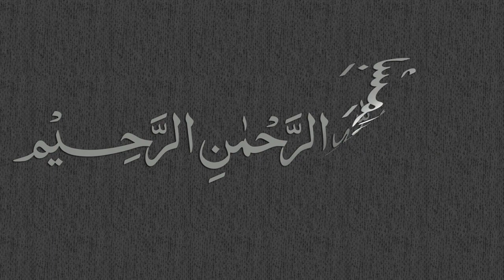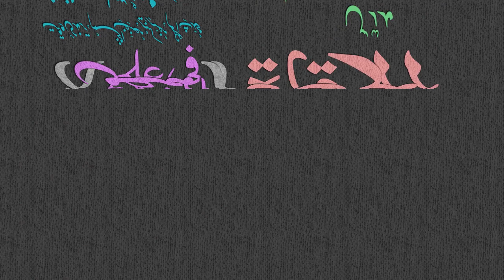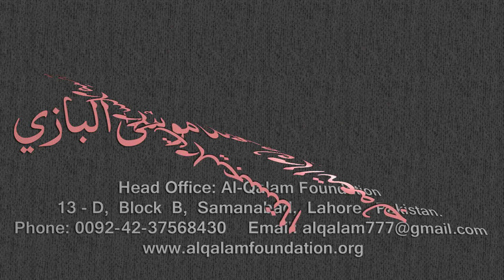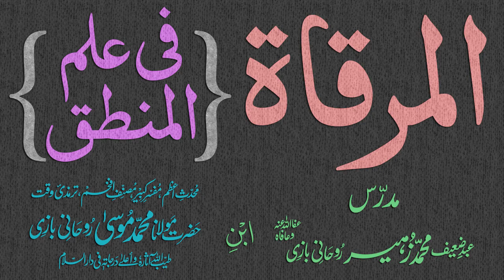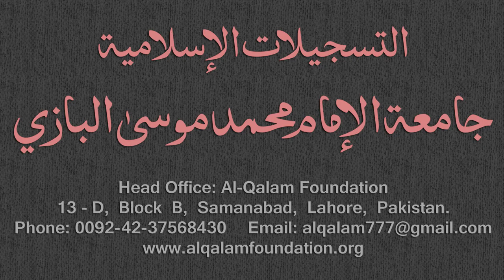Mirqaat Dars - 86 - Page - 041 - Maulana Muhammad Zuhair Albazi - 21/04/2011